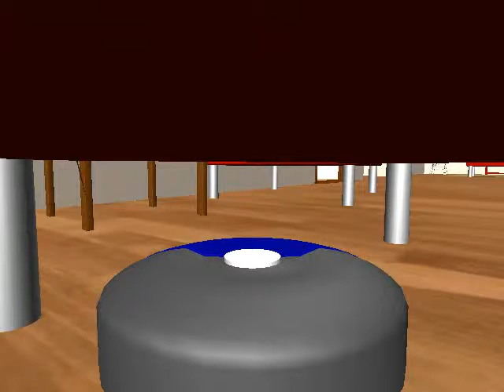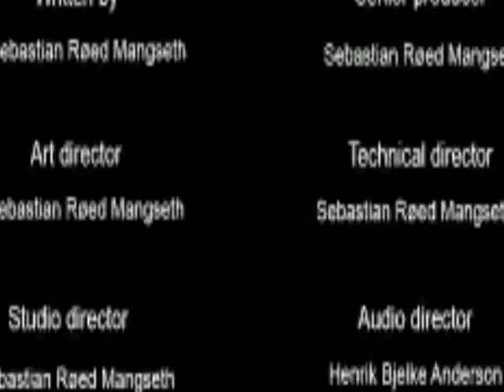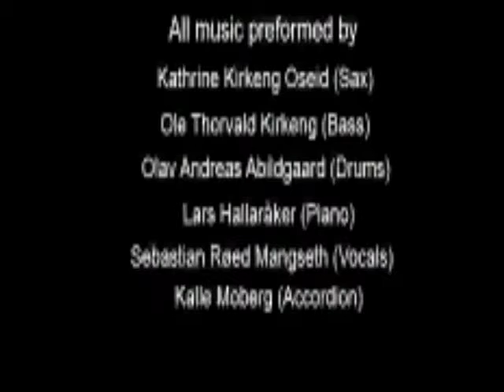Robot Vacuum Simulator 2013 - Indie Game - This game is amazing!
I am a robot vacuum and I simulate in 2013.